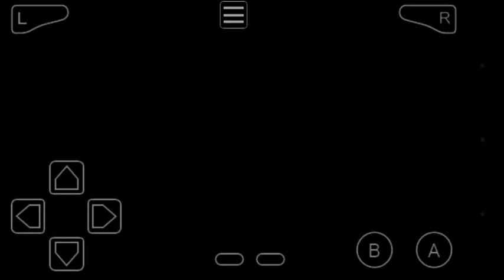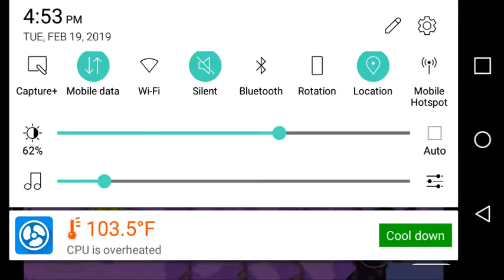Mario and Luigi Superstar Saga part 3- Stardust Fields and Bros. Tutorials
Part 3. We continue on in Stardust Fields to collect 100 coins for Tolstar, and we also learn Bros. Moves and Bros. Attacks